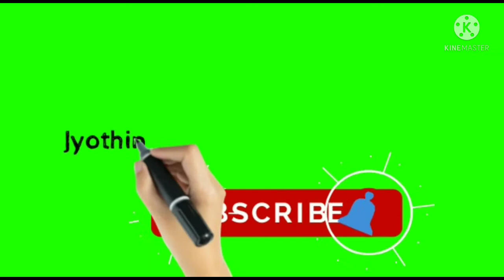అఖండ మూవీ గురించి బాలయ్య అభిమాని ఏమి చెప్పారో చూదాం jyothinag vlogs అఖండ #